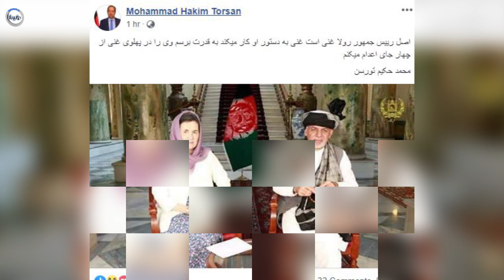تعین جـ/ـزای سـ.ـخت به بی بی گل از سوی حکیم تورسن که شگفت زده خواهید شد